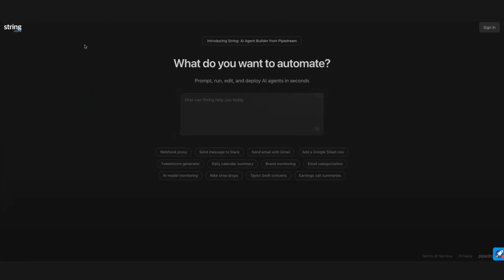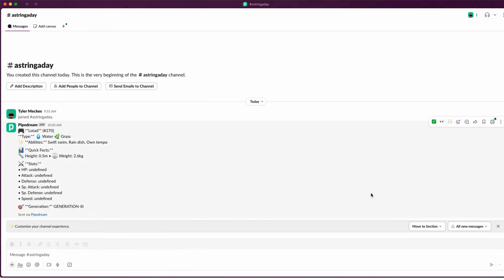Build a daily Slack automation in under 5 minutes using string.com.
In this demo, we used String to create an AI agent that sends a random Pokémon fact at 9AM every day (no code needed). String turned a natural language prompt into a working workflow using the PokeAPI and Slack, powered by Pipedream.

How it works:
1. Give String a natural language prompt
2. Approve the plan
3. Watch as String builds step-by-step
4. Test the automation
5. Deploy and enjoy

Whether you're pulling from APIs or sending Slack messages, String makes automation dead simple.

Try it free today at string.com and let us know what you build.